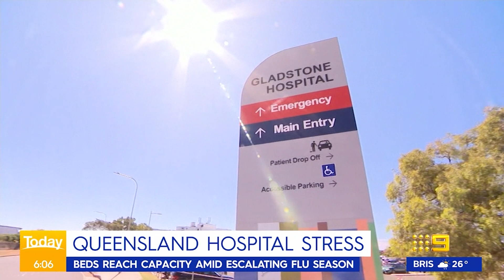Hospital bed shortages force flu patients into the maternity ward | 9 News Australia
Surging flu cases are pushing Queensland hospitals to the brink, with staff at Gladstone Hospital now forced to send patients into the maternity ward to cope with the lack of beds. For more, Dr Maria Boulton, president of the Australian Medical Association of Queensland, joins Today.